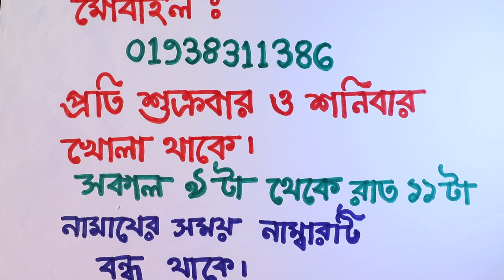মানুষের সামনে থেকে অদৃশ্য হওয়ার ১০০% পরীক্ষিত খুবই শক্তিশালী আমল | odissho howar amol todbir upay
আমার চ্যানেলের নাম ; Sahih Islamic Ruqyah বিসমিল্লাহির রাহমানির রাহিম আসসালামু আলাইকুম ওয়ারাহ্মাতুল্লাহি ওয়াবারাকাতুহ, যে সকল ভাই ও বোনেরা আপনারা আমাদের চ্যানেলটি এখনও subcribed করেন নি তারা আমাদের চ্যানেলটি এখনি subcribed করুন এবং আমাদের পাশে থাকার bell বাটুন টি এখনি অন করুন আজকে আমি আপনাদের মাঝে হাজির হয়েছি ,মানুষের সামনে থেকে অদৃশ্য হওয়ার ১০০% পরীক্ষিত খুবই শক্তিশালী আমল এই আমলটি করার সময় দাওয়াত ও জাযার পাঠ করে নিতে হবে, দাওয়াত ও জাযার পাঠ করে কোন আমল করলে ঐ কাজ ফেরেস্তা ও জীনেরা সহ পৃথিবীর সকল জানা অজানা অদৃশ্য শক্তি করে দিতে ১০০% বাধ্য হবে আল্লাহ তায়ালার হুকুমে, আপনি যখন দাওয়াত ও জাযার দিয়ে কোন আমল করবেন তখন সেই কাজের ব্যপারে জমিন থেকে আসমান পর্যন্ত সকল ফেরেস্তা জিনের বাদশা জিনের সন্তান পরি সহ আপনাদের অনেক জানা অজানা ফেরেস্তা জিন এই কাজের ব্যপারে জানবে এবং ঐ কাজ সমাধান করার আগ পর্যন্ত তাদের শান্তি মিলবে না, কারন আল্লাহ তায়ালা ফেরেস্তাদের বেধে রেখেছেন তার নুর দ্বারা আর জীনদের বেধে রেখেছেন আল্লাহ তায়ালার প্রবিত্র কালাম দ্বারা, আপনি যখন দাওয়াত পাঠ কবেন তখন আপনি এই দাওয়াতের দ্বারা আল্লাহর কাছে প্রার্থনা করছেন এই প্রার্থনা আল্লাহর সকল সৃষ্টি জানতে পারবে, আর এই প্রার্থনার এতো প্রভাব যে আপনি এরপর জাযার দ্বারা জিনের বাদশা ও জিনের সন্তানব দের দমক দিতে পারবেন, আরপর আপনি যখন জাযার পাঠ করবেন তখন এই দমক শুনতে জিনদের বাদশা জিন জিনদের সন্তান পরিসহ সবাই এই কাজ করে দিতে বাধ্য হবে ইনশাল্লাহ, যে সকল শায়েখ রা মানুষের তদবির করেন সেই সকল শায়েখদের আমি বলব আপনারা এই দাওয়াত এবং যাজারের আমলের মাধ্যমে আমল করবেন যাকে যে আমল করে দিবেন সেই ব্যক্তি সেই আমল থেকে ১০০% কামিয়াব হবে ইনশাল্লাহ, আপনারা যারা শত শত আমল করে ফলাফল পাননি সেই সকল ভাই ও বোনেরা এই দাওয়াত ও জাযারের আমল করবেন ১০০% কামিয়াব হবেন ইনশাল্লাহ, এই আমলটি করার সময় এমন হতে হবে যে সময় চাঁদ বুরজে মুশাতারি তে থাকা অবস্থায় একটি টিনের পলেপ দেওয়া তামার প্লেটের উপর এই তালসামটি লিখবেন, এই সময় ৭ বার দাওয়াত ও ১ বার জাযার পাঠ করবেন, আমল চলাকালে ছুন্দুল মিক্লুল আবজুক ধারা ধুপ দিতে হবে, তবে তালসামের নিচ দিয়ে আরবিতে অথবা বাংলাতে লিখতে হবে ( তার বহন কারী তোমরা দর্শকের চোখ থেকে গোপন থাকো, আর আল্লাহ ছাড়া তাকে কেউ দেখবে না এবং মানুষের সামনে প্রকাশ পাবে না, আমার চ্যানেলের সকল ভিডিও এক সাথে পাওয়ার জন্য এই লিংকে ক্লিক করুন সারফুল উম্মার এবং তাহসিন বুঝার জন্য এই লিংকে ক্লিক করুন facebbok link
সারফুল উম্মার এবং তাহসিন ভিডিও এর লিংক আমার সাথে যে কোন বিষয়ে কথা বলার জন্য যে কোন বিষয়ে সমাধানের জন্য প্রতি শক্রবার ও শনিবার সকাল ৯ টা থেকে রাত ১১টা পর্যন্ত কথা বলতে পারবেন আমার চ্যানেলে প্রবিত্র কোরআনের ১০০% পরীক্ষিত আমল পাবেন নিয়মিত আমার প্রতিটি ভিডিওতে একটা নাম্বার ই দেয়া আছে ৫ বছর আগের ভিডিও শেষে যে নাম্বার আছে আমার আজকের ভিডিও তেও সেই নাম্বার আছে আমি ৭ বছর ধরে দেশ বিদেশে মানুষের নাম এবং বাবা মায়ের নাম দিয়ে সকল সমস্যা সমাধান করে থাকি আল্লাহ তায়ালাই সকল সমস্যা সমাধান করে থাকেন আমার উছুলাতে সবাই ভাল থাকবেন এবং আমার জন্য দয়া করবেন আমি যেন মানুষের বেশি বেশি উপকার করতে পারি আমার সাথে যোগাযোগের মোবাইল নাম্বার ০১৯৩৮৩১১৩৮৬ এই নাম্বার টি প্রতি শক্রবার ও শনিবার খোলা থাকে নামজের সময় নাম্বার টি বন্ধ থেকে আল্লাহ আপনাদের সবাইকে বরকত দান করুন আমিন